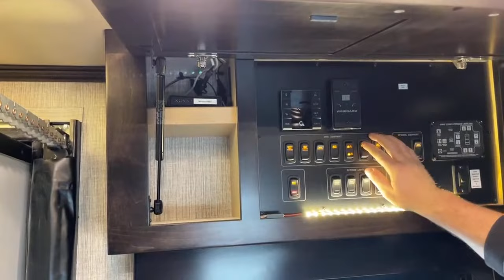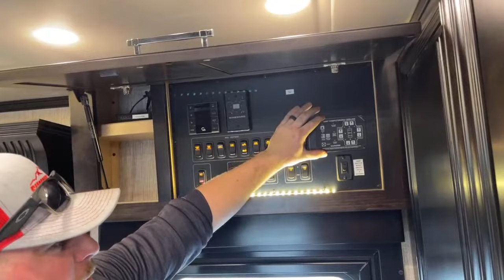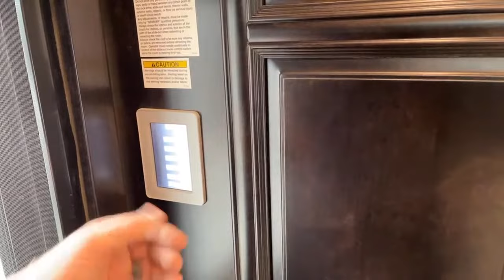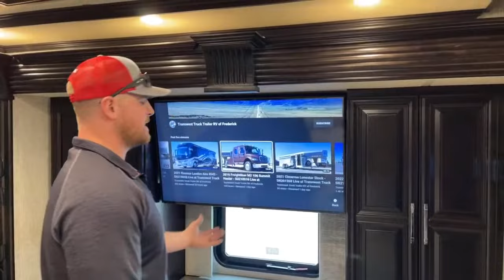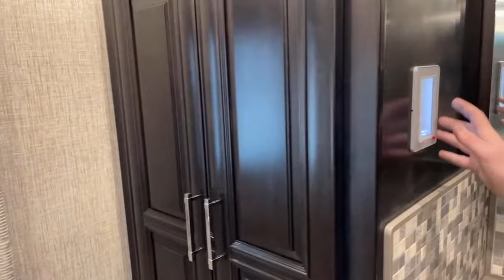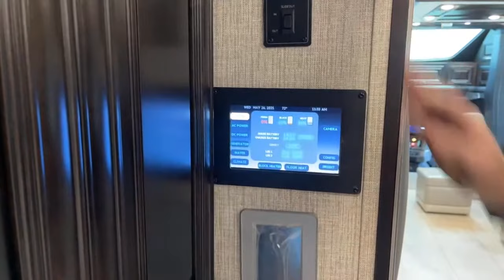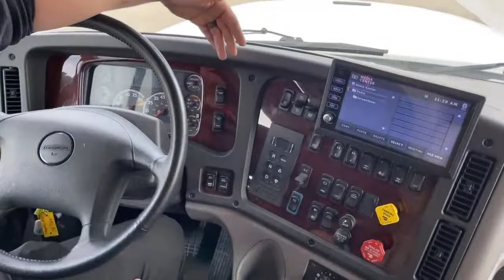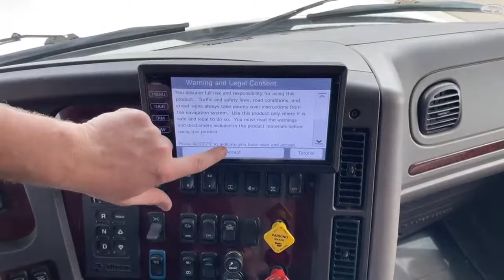2021 Newmar Supreme Aire 4051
BrianMoritz walks a 2021 Newmar Supreme Aire 4051- 5N201397 at TTTRV